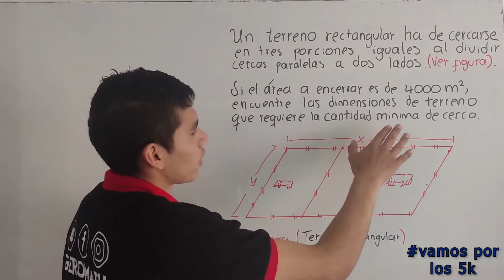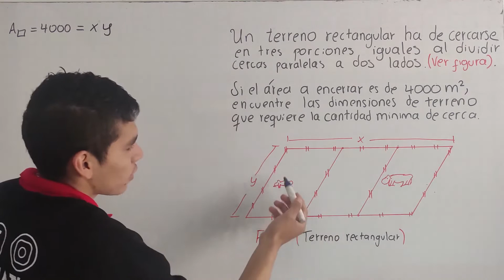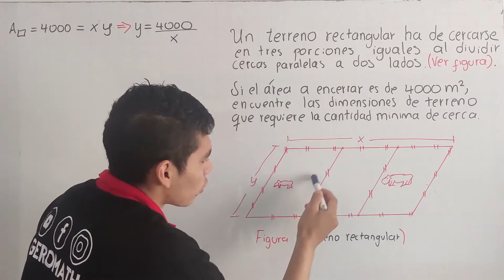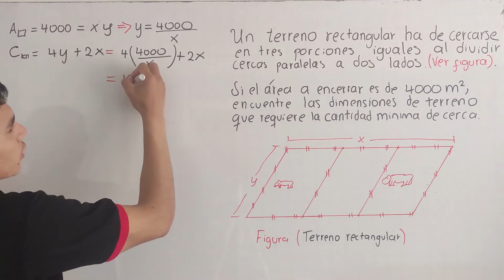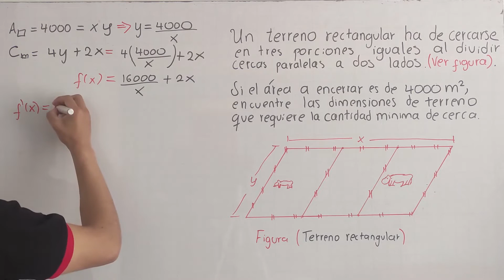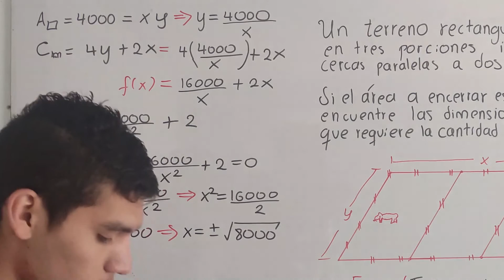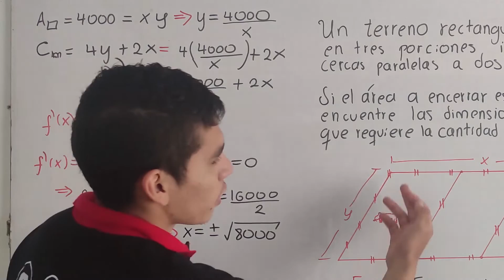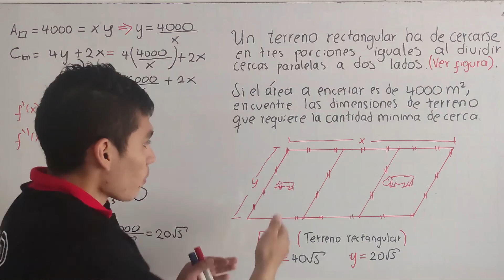Encuentre las dimensiones de terreno rectangular- Aplicaciones de la Derivada